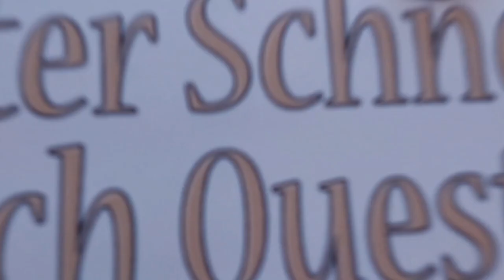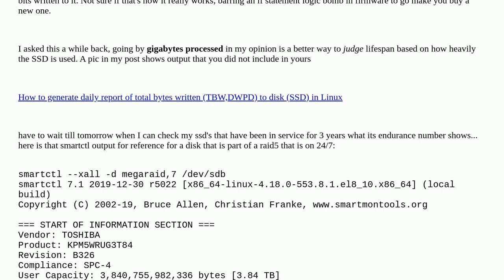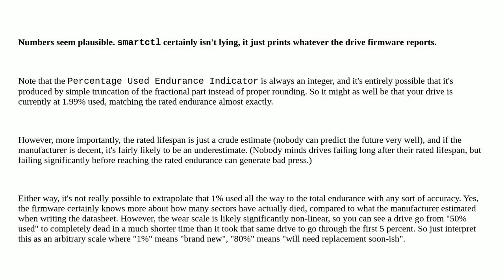Unix: smartctl lies that NVME has lifespan of ~2800TBW? What is the real lifespan of my NVME?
smartctl lies that NVME has lifespan of ~2800TBW? What is the real lifespan of my NVME?

A special thanks goes out to the community

  smartmontools smartctl nvme